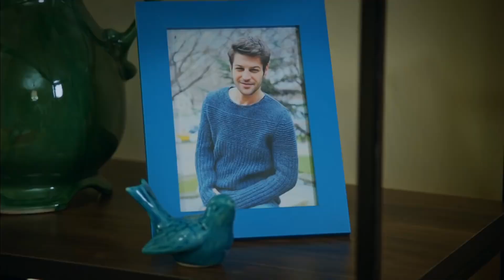Beklenmedik misafirler! - Acil Aşk Aranıyor 21. Bölüm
Nisan yemekten eve döndüğünde evinde iki misafir onu bekliyor.

Acil Aşk Aranıyor 21. Bölüm Özeti:
Sinan’ın Nisan’a itiraf edemediği sırrı ayağına büyük bir bağ olacaktır. Türkan ve Melek, Nisan’dan önce bu sırrı öğrenmiş ve onları ayırmak için büyük bir tuzak hazırlamışlardır. Nisan göreceği manzara ile hayatının şokunu yaşar. Zeynep ise Özgür’ün yalanını ortaya çıkarmak üzeredir, Özgür’ün bu sefer kurtulması kolay olmayacaktır. Abidin yeni anneannesi ile Nisan’ın evine sığınmıştır, anneannenin Sinan’a dair bildikleri ise işleri daha da karıştıracaktır.

Oyuncular:
Serhat Teoman
Duygu Yetiş
Rojda Demirer
Tamer Tıraşoğlu
Gökhan Soylu
Serkan Öztürk
Derya Alabora
Serenay Aktaş
Sinem Uçar
Serkan Öztürk
Belit Özukan
Sertan Erkaçan